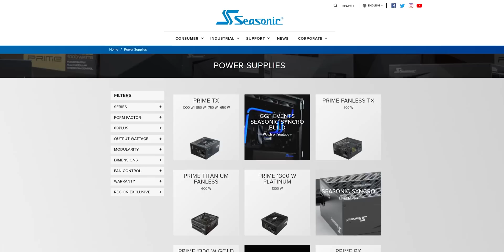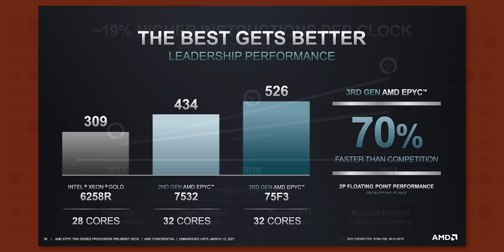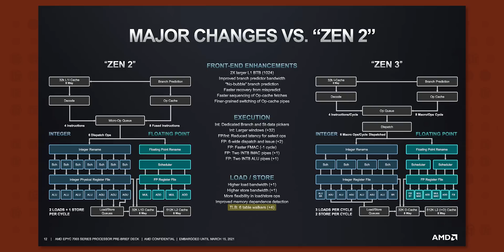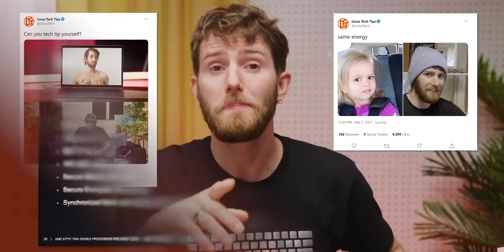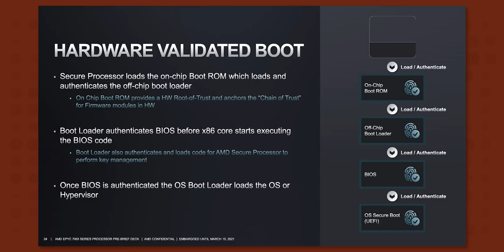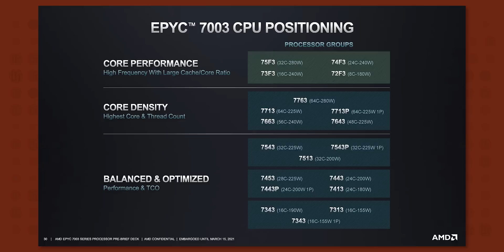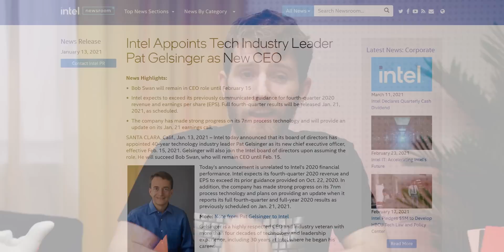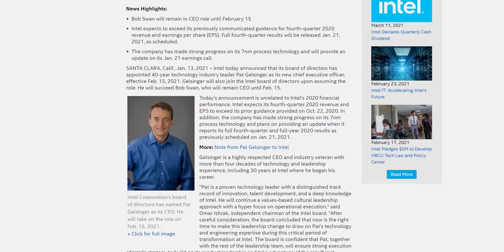AMD is Dumb… like a FOX! - AMD EPYC Milan Announcement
Buy a Seasonic Ultra Titanium Power Supply:
On Amazon
On Best Buy